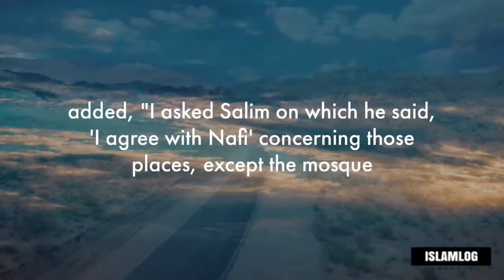Hadith series 73 : Remember Prophet